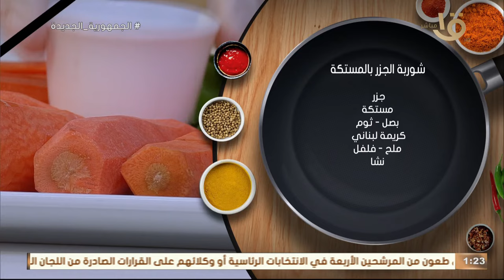أكلة أمي | طريقة عمل شوربة الجزر بالمستكة من مطبخ أكلة أمي بطعم خرافي